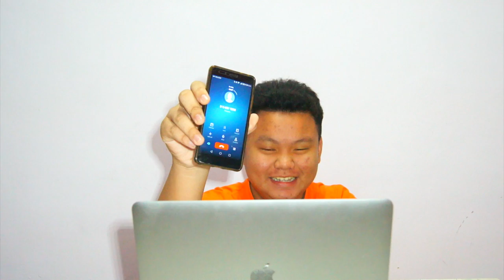CALL RAMDOM PEOPLE!!! | *PRANK* | SONGJIANHENG